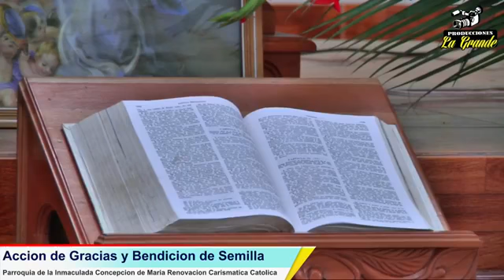Acción de Gracias De Aniversario y Bendición de Semillas En la renovación carismática católica 2021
EN VIVO
Acción de Gracias
De aniversario y Bendición de Semillas
En la renovación carismática católica
En Concepción Sololá